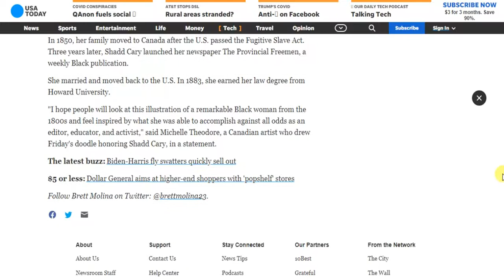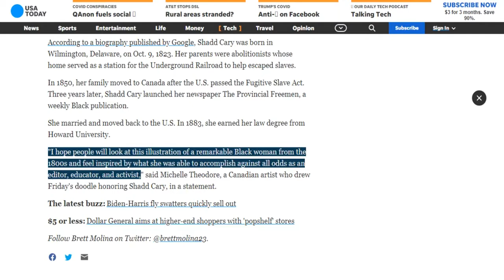Mary Ann Shadd Cary, American-Canadian abolitionist, honored in Google Doodle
Google is paying tribute Friday to the first Black female newspaper editor and publisher in North America.

The company's search logo honors Mary Ann Shadd Cary, an abolitionist, teacher, and the second Black woman to earn a law degree in the United States.
The logo depicts Shadd Cary standing in front of a table writing in a book with stacks of newspapers behind her. The ties binding bundles of newspapers form the Google logo.
According to a biography published by Google, Shadd Cary was born in Wilmington, Delaware, on Oct. 9, 1823. Her parents were abolitionists whose home served as a station for the Underground Railroad to help escaped slaves.
In 1850, her family moved to Canada after the U.S. passed the Fugitive Slave Act. Three years later, Shadd Cary launched her newspaper The Provincial Freemen, a weekly Black publication.